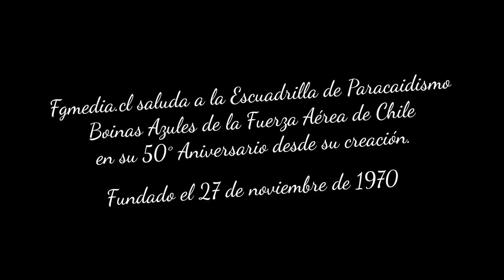FGMEDIA saluda a la Escuadrilla Boinas Azules de la Fuerza Aérea de Chile en sus 50° Aniversario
Nos unimos a los miles de saludos para conmemorar los 50 años de la Escuadrilla de paracaidismo Boinas Azules de la Fuerza Aérea de Chile.

Fundada el 27 de noviembre de 1970 debido al  primer saldo realizado desde un Bell UH-1H hoy nos enorgullecemos de ser parte de su historia, registrando varias de sus presentaciones y entrenamientos.

En el siguiente compacto podrás ver lo mejor de nuestras imágenes captadas en Villarrica, Melipilla, Tobalaba, El Bosque y otras actividades.

Cielos azules amigos!